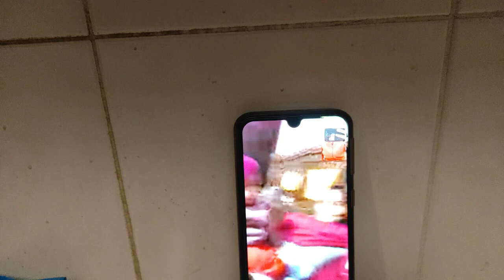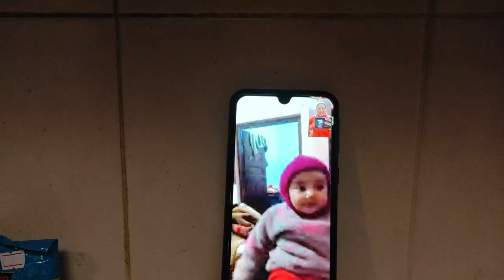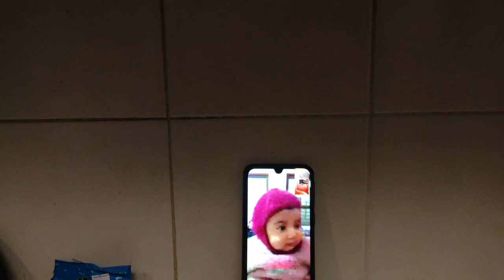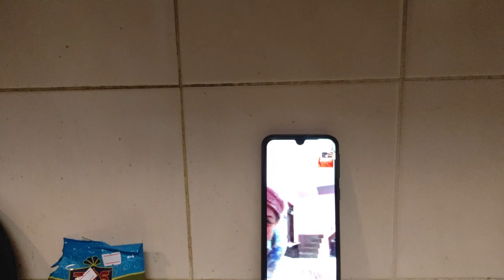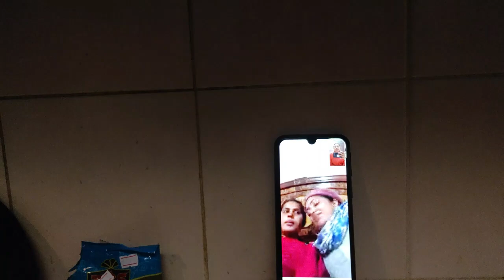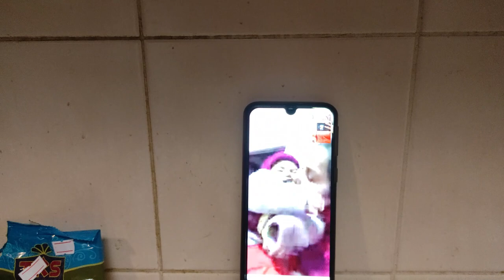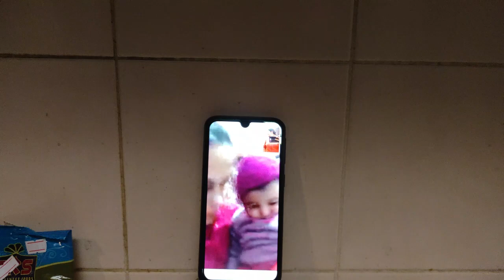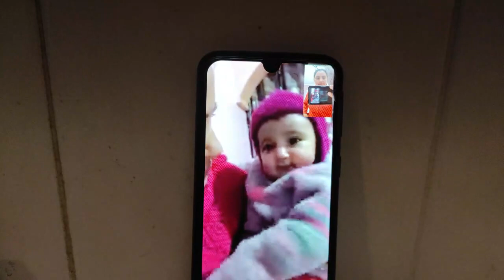Bhua nal galla gurmehar diya